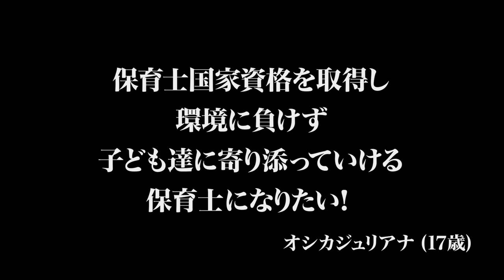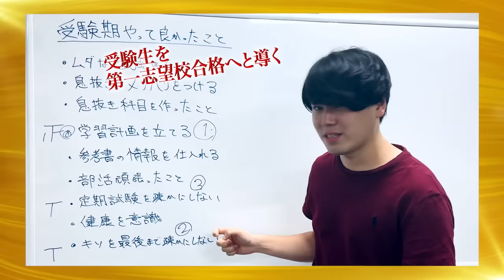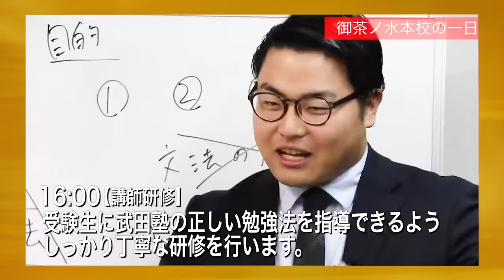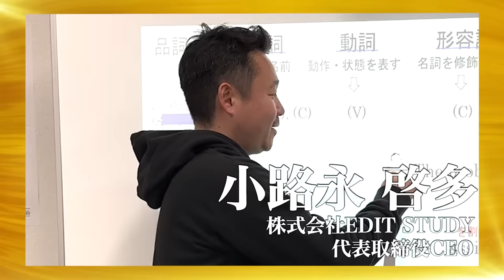【FULL】｢母と暮らせなくなるかもしれない｣涙ながら語る志願者の姿に虎は…。子ども達に寄り添える保育士になりたい【オシカジュリアナ】[67人目]受験生版Tiger Funding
★受験生版Tiger FundingのLPサイトがオープン！
志願を検討している方はこちらからチェック

★受験生版Tiger Funding
細井 龍

伊澤 航太郎
(東大式オンライン個別指導塾 スタディコーチ 代表)

小路永 啓多
(株式会社EDIT STUDY 代表取締役CEO)